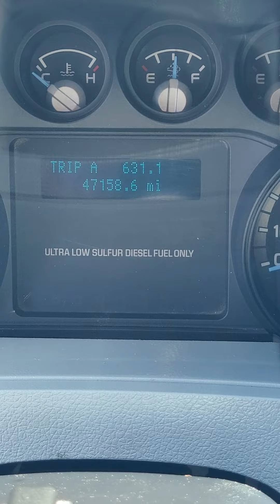2011 FORD F750 SUPER DUTY, CUMMINS ISB 6.7L TURBO $51k Frankie 954 3476350